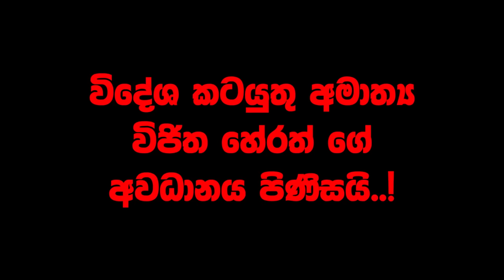තානාපති සේවය ගැන ඇමතිට ඔත්තුවක් | The Leader TV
තානාපති සේවය ගැන ඇමතිට ඔත්තුවක්